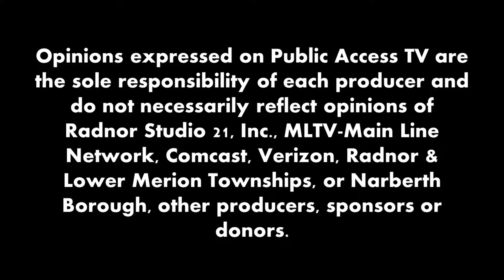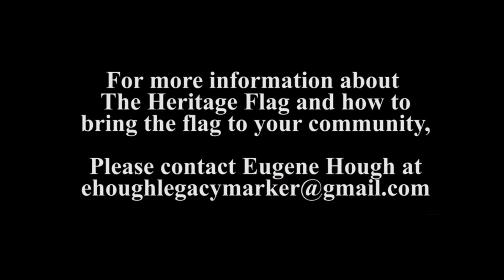Legacy Marker Show - Producer Ken Arkow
Eugene Hough welcomes producer Ken Arkow to discuss the importance of remembering the essence of Memorial Day and the recent activities of the Legacy Marker Program which is dedicated  to the preservation and protection of monuments, memorials and cemeteries.